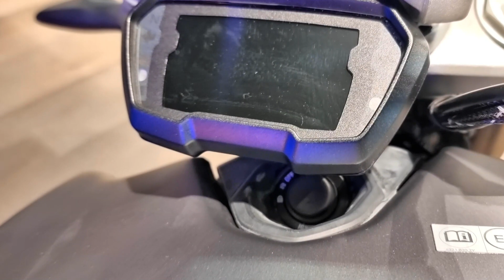DUCATI XDIAVEL BLACK STAR LOOKING AROUND WITH DETAILS IN VALENCIA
DUCATI XDIAVEL BLACK STAR LOOKING AROUND WITH DETAILS IN VALENCIA SHOWROOM